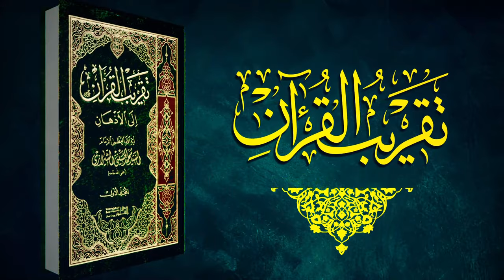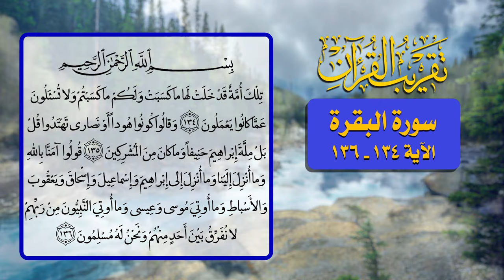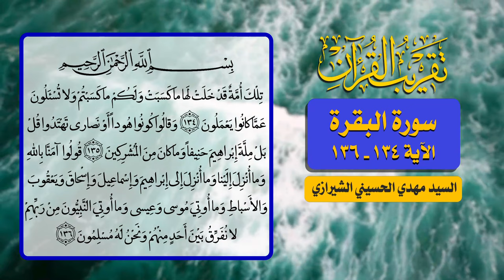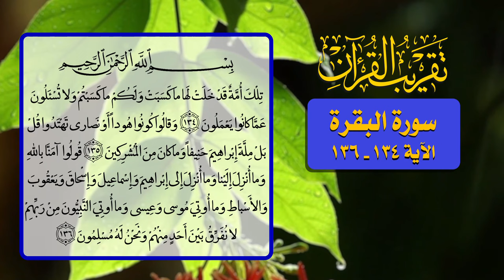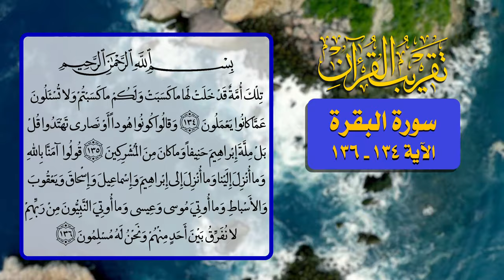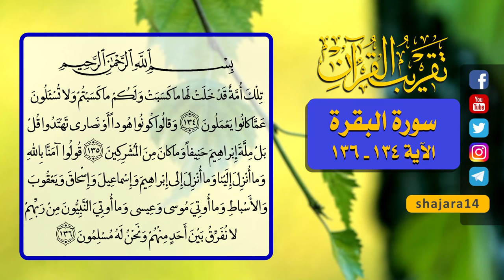71- تقريب القرآن - سورة البقرة الآية 134 _ 136 - السيد مهدي الحسيني الشيرازي